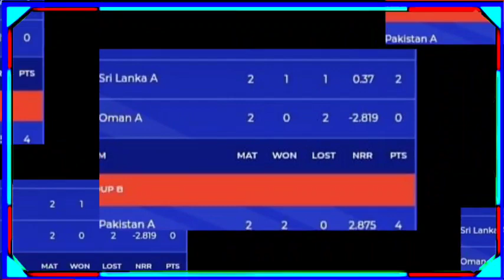Asia Cup 2023 Today Points Table | BAN vs SL After Match Points Table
Asiacup2023 Pointstable

Asia Cup 2023 today Points Table

Asia Cup 2023 Points Table

Today Asia Cup points table

Asia Cup points table 2023

Asia Cup Latest points table

Asia Cup points table list Today

Latest Asia Cup points table

Asia Cup point list today

Asia Cup 2023 Today Highlights

Asia Cup Highlights 2023

highlights Asia Cup 2023

Aaj ka Asia Cup ka points table

Asia Cup qualifier match Points Table

Latest Asia Cup today points table
Points table Aisa Cup 2023 today

Points table Asia Cup 2023

Asia Cup latest points table list

India points table Asia Cup 2023

Sri Lanka Asia Cup points table 2023 Bangladesh points table Asia Cup 2023

Pakistan points table today Asia Cup 2023

Asia Cup points table today 2023

2023 Asia Cup points table

Asia Cup highlights2023

Cricket Live

Cricket news

Latest Asia Cup news

Latest cricket world cup News

Asia cup 2023 Highlights Today

Asia Cup 2023 group list

Asia Cup group table 2023

Points table Asia Cup 2023 Today

Sri Lanka vs Bangladesh after match points Table

Ban vs sl after match points Table

Srilanka vs Bangladesh after match points Table in

Sl vs Ban 2023 Highlights

Sri Lanka vs Bangladesh Asia Cup 2023 highlights

Srilanka won today match against Bangladesh

Ban vs sl live

Ban vs sl highlights today

Today sl vs Ban highlights

Points Table after SL vs BAN match

Ban vs sl today highlights

Bangladesh vs Srilanka live match today

Bangladesh vs Srilanka Asia Cup 2023 Highlights

Sl vs Ban match today